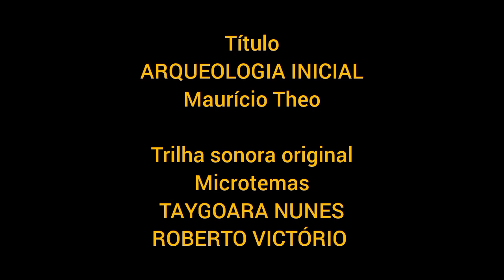ARQUEOLOGIA INICIAL arte e edição MAURÍCIO THEO (música Taygoara Nunes)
ARQUEOLOGIA INICIAL
 é  um trabalho de pesquisa  pictórica que investiga através da liberdade do gestual e das cores, ao sentido de uma abstração própria no modo
terapêutico em pintura,
 iniciado em  Itamonte, MG. 1997,

Foi exposto (em exibição) no showroom  CASA COR ano 2.000,
Nos eventos  do Rioartmosfera arte encontro, e LANOZ eventos , como cenário de palco para apresentação musical, em 2001,
atualmente em Brasília, passa por processo, sendo revisada e restaurada

 "MICROTEMAS "
Microtemas, Composição De
TAYGOARA NUNES
Arranjada Para Sexteto De Cordas E
Para Orquestra
Por Roberto Victório